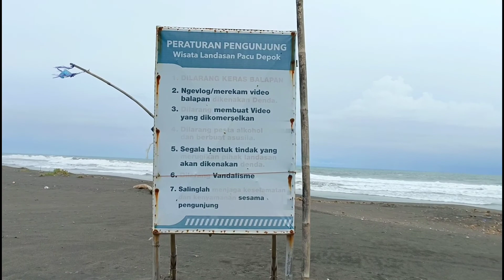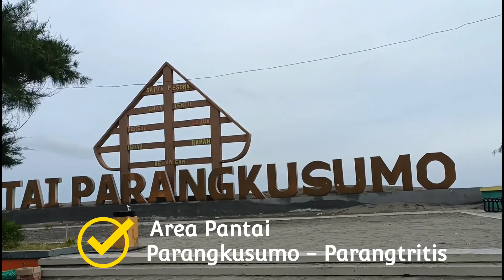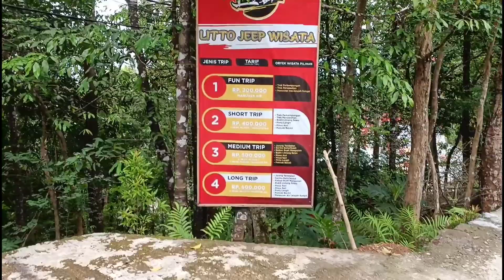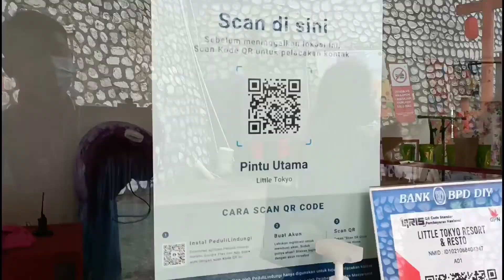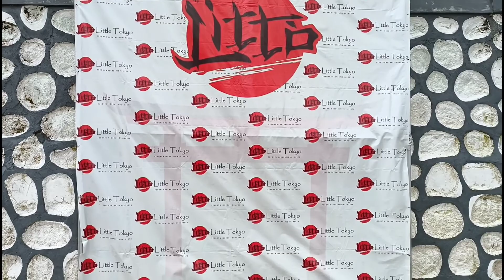Liburan Ke Jogja Istimewa | Landasan Pacu, Lorong Cemara Sewu, Gumuk Pasir, Little Tokyo | Part 3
Halo...
Selamat datang di Abian Diary.